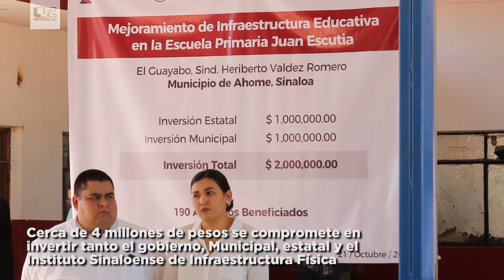Cerca de 4 mdp invertirán Municipio y Estado en escuela de El Guayabo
Chapman Moreno estableció que el compromiso que Isife donará un millón de pesos para la demolición de tres aulas y el resto será entre el Municipio y el estado.